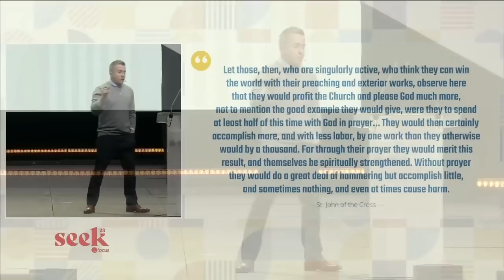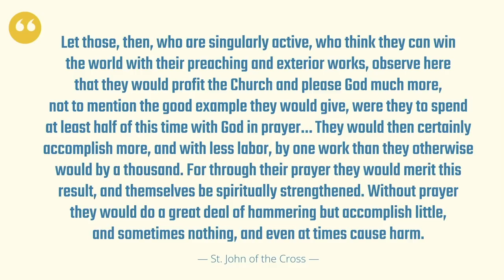Jason Evert | The Church Needs More Saints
Jason Evert discusses the importance of the interior life in evangelism and shows why Pope John Paul II was a great example of that.

Enjoyed this talk from the SEEK23 conference?

Want more content?

Chapters
00:00 Introduction
07:20 The Interior Life
13:38 John Paul II